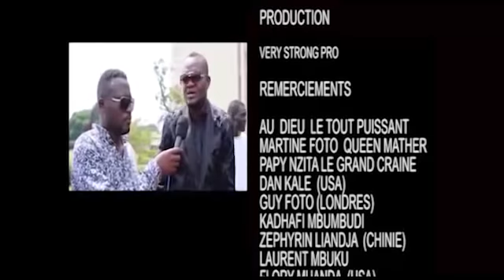Ferré Gola Vs Fally Ipups : Kiler Kilesi a recadrer Thierry Mombaya affaire clan Wenge azalaka wapi?